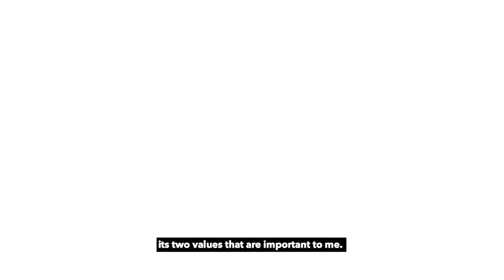Dr. Robb Farms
This video is about DrRobbFarms